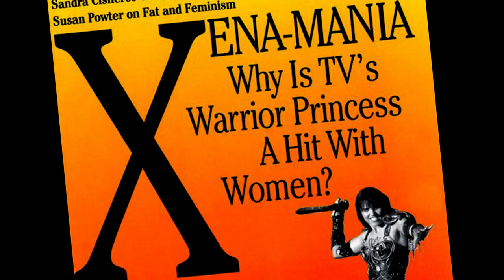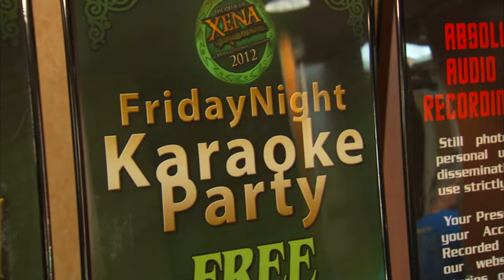Xena: No Apologies | Trailer #1 | Lucy Lawless | Renee O'Connor | Steven L. Sears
Promotional Video for Xena: No Apologies, a documentary about Xena Warrior Princess, over 25 years later still a cult classic drawing fans to conventions by Creation Entertainnment and inspiring people's lives.  With never-before-seen interviews of Lucy Lawless, Renee O'Connor, Hudson Leick, Adrienne Wilkinson, Brittney Powell, and more!
Exclusive interviews with Executive Producer Rob Tapert, Producer Liz Friedman, EP and Showrunner RJ Stewart, Co-EP Steven L. Sears, and other writers behind the stories and adventures of Xena Warrior Princess.

What is the secret to its success and longevity?  Coming soon ...